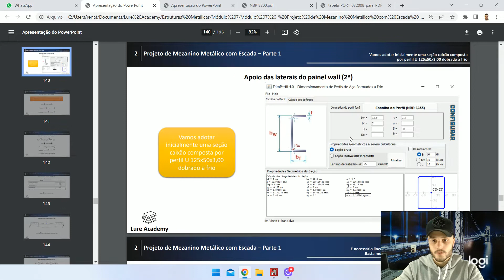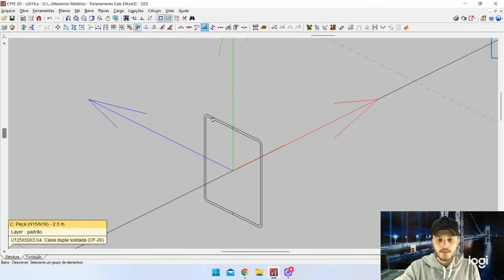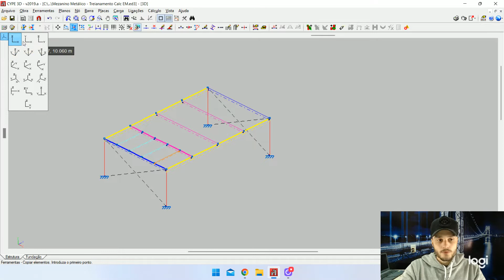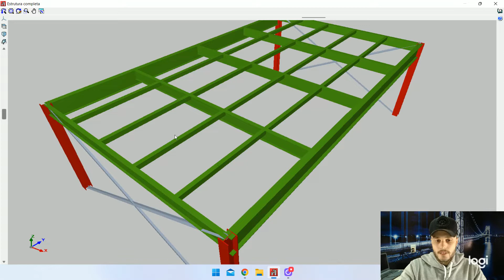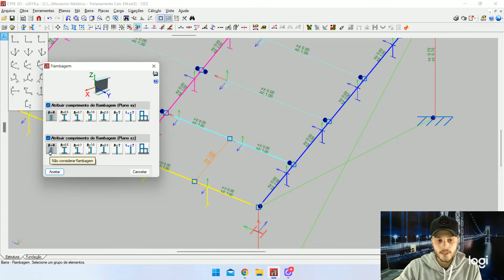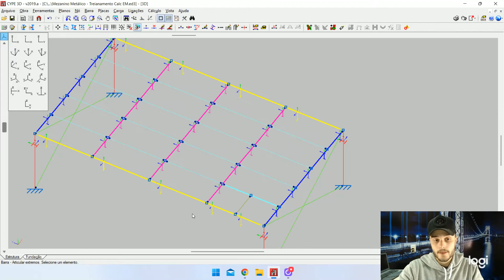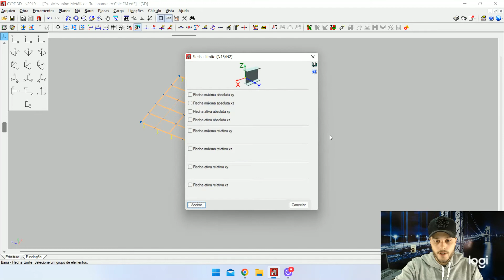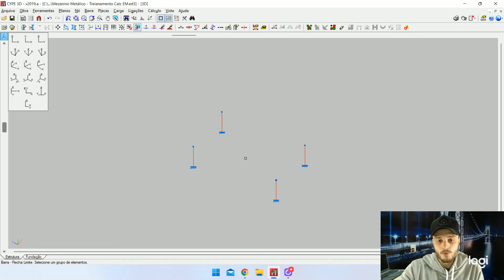AULA 35 | Projeto Mezanino Metálico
Nesta série de vídeos, mostro 100% passo a passo Projeto Completo de Mezanino Metálico (Cálculo Estrutural e Projeto Executivo).

Você irá aprender:

 - Concepção de projeto de mezanino metálico com acesso por escada.
 - Dimensionamento de vigas, pilares e contraventamento.
 - Dimensionamento de ligações metálicas e bases de pilares.
 - Modelagem no Cypecad do mezanino após realizado o projeto do mezanino metálico manualmente.
 - Detalhamento do mezanino utilizando o software Tekla Structures.

O meu objetivo aqui é atender as necessidades de quem trabalha ou quer trabalhar com estruturas metálicas através de um exemplo de Projeto de Mezanino Metálico passo a passo.

Até logo!